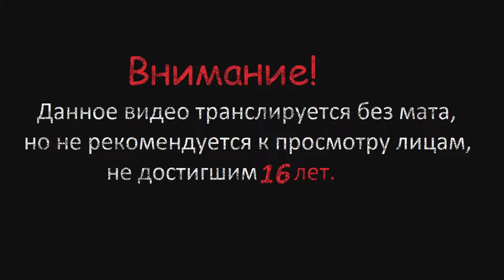Elden Ring ▶ ▷ # 117 (Замок Сол, Командир Найлл и Тайный медальон)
Проходим Elden Ring, оставляйте комментарии и делитесь впечатлениями. =)